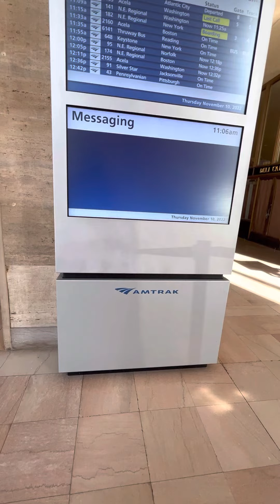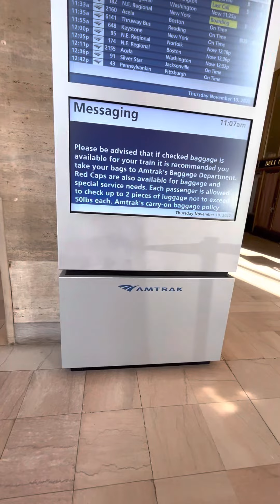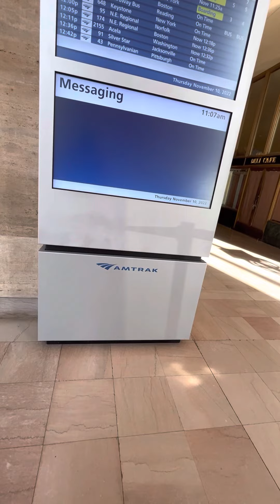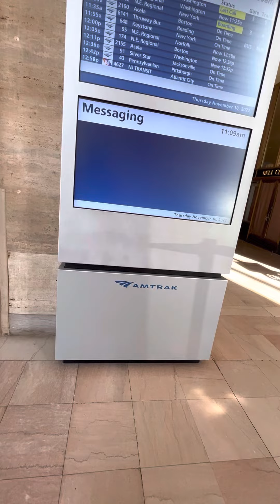Amtrak train board monitor at 30th Street station